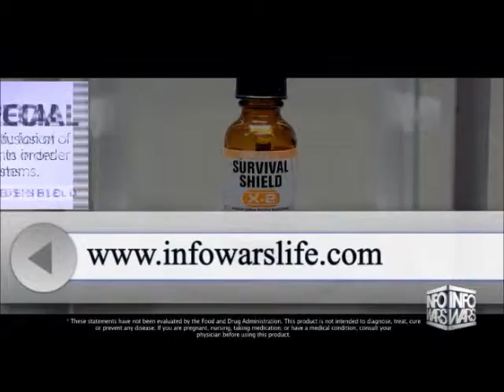INFOWARS Nightly News Tuesday July 8th 2014 part 2 of 2 edited flagged by YouTube scumbags